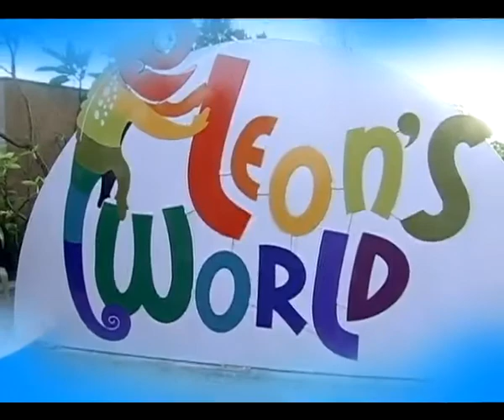Rustomjee presents the 'Thane Special' on NDTV Profit's Property it's hot (Promo)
NDTV Profit's Property it's hot features the IGBC Gold Pre-certified Rustomjee Urbania, a 127 acre self sufficient township in the heart of Thane City, that offers a basket of amenities and facilities that caters to every need.

Offering 2 & 3 BHK homes with its own school & healthcare centres, Urbania promises to be one of the showcased projects in the city of MMR.

Watch the show on NDTV Profit on Saturday, 6th July at 9am & 5pm, as host Manisha Natrajan speaks to Abhishek Kapoor, CEO, Rustomjee Urbania on 'Thane special'.